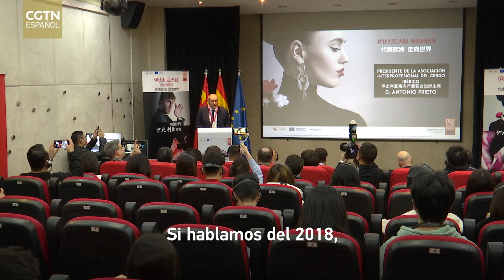La cultura del jamón ibérico procedente de Europa desembarca en China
Con el apoyo de la Unión Europea, la Interprofresional del Cerdo Ibérico (ASICI, por sus siglas en inglés) presentó el 9 de febrero de 2023 en Beijing el “Proyecto Jamones Ibéricos, Embajador”. Este proyecto de promoción con un rico contenido y enlaces especiales de formación tiene como objetivo arraigar profundamente el jamón ibérico en la mente de los consumidores locales.